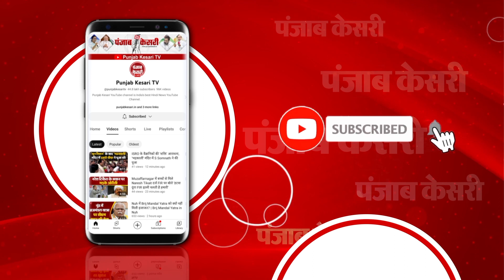ग्राउंड रिपोर्ट: Delhi की विधवा कॉलोनी में कुछ ऐसे जी रहे हैं 1984 सिख दंगों के पीड़ित परिवार